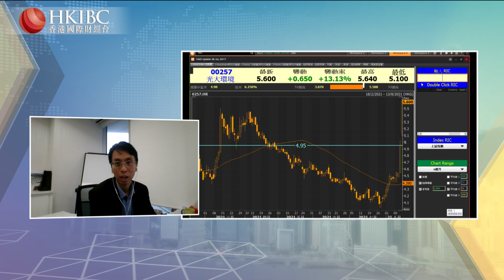【20210813】『投資朋友圈』嘉賓荐股：哈爾濱電器1133 @易浩泉